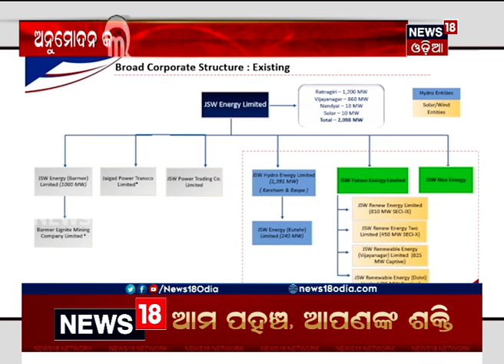ଗ୍ରୀନ୍ ରିନ୍ୟୁଏବଲ ଓ ଗ୍ରେ ଥର୍ମାଲ୍ ବ୍ୟବସାୟର ପୁନର୍ଗଠନକୁ JSW Energy ଲିମିଟେଡ୍‌ର ଅନୁମୋଦନ